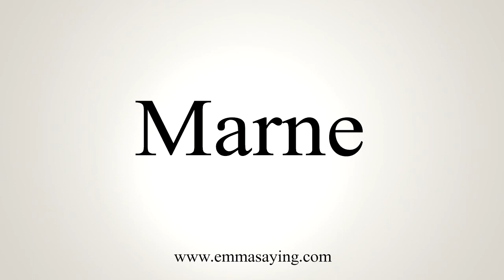How To Say Marne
Learn how to say Marne with EmmaSaying free pronunciation tutorials.